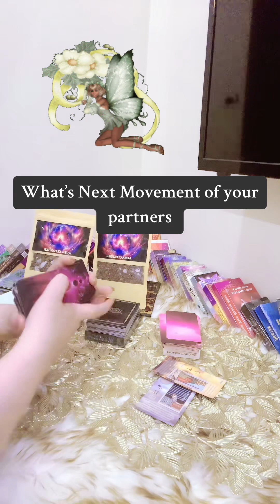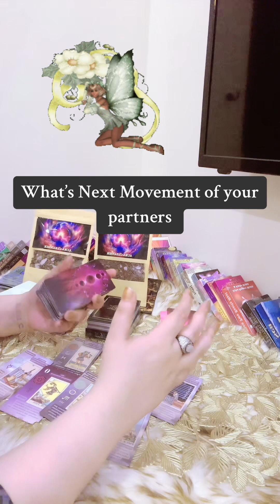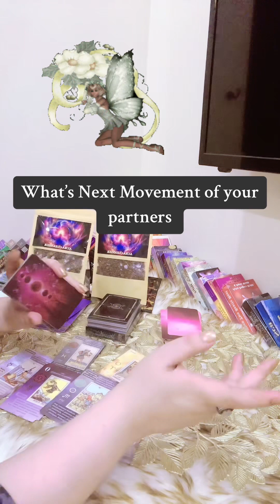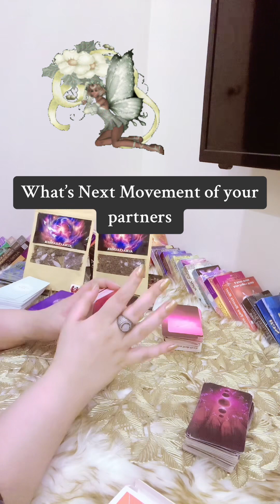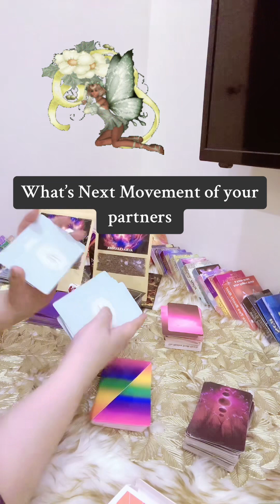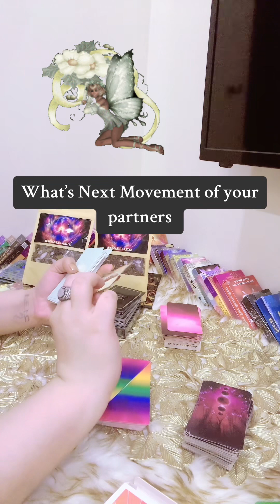📽️🎥Next move of your 👥 Partner